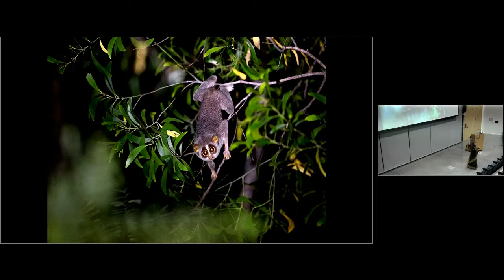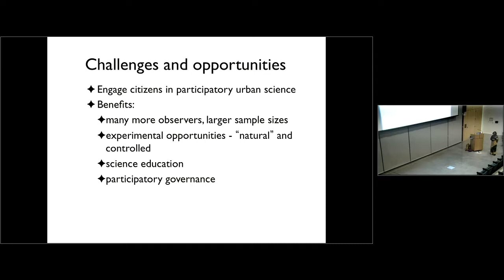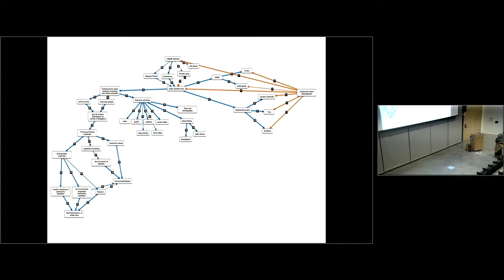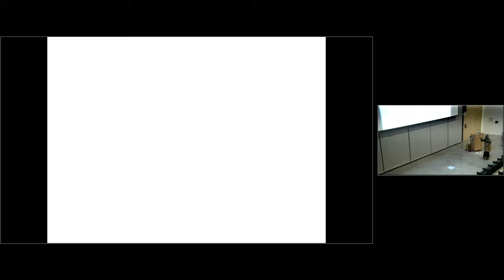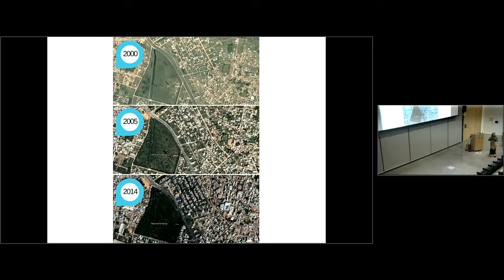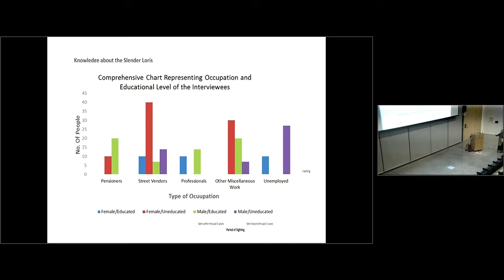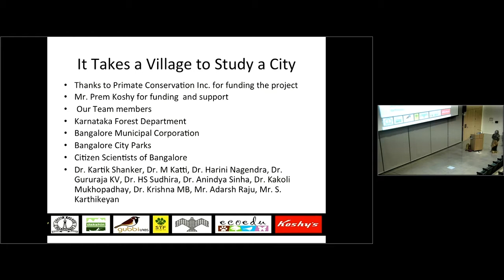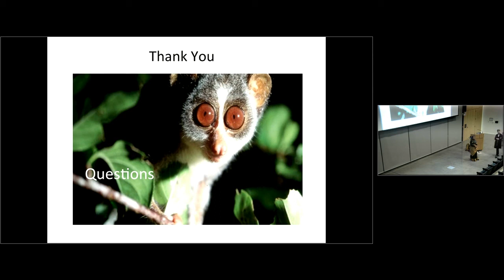Ecologist Kaberi Kar Gupta - 2017 Nelson Speaker Series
Kaberi Kar Gupta, an interdisciplinary scientist and educator with a wide range of training and research experience in citizen science, community-based conservation, behavioral and habitat ecology, conservation biology, ecological leadership, political ecology, discusses how she came to study the Slender Loris, the little-known, tiny primate that persists in urban forests, and how citizen engagement with nature is crucial to the conservation of urban biodiversity. Kar Gupta spoke on Nov. 14, 2017, as part of the Nelson Speaker Series at Harvey Mudd College.